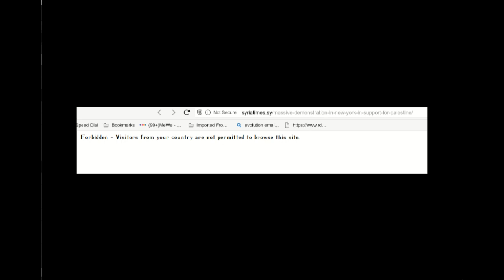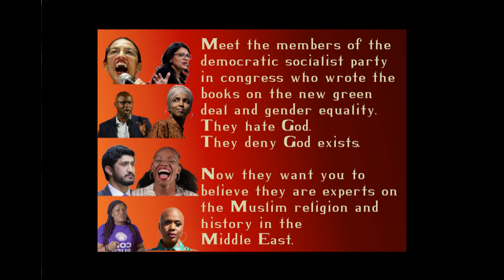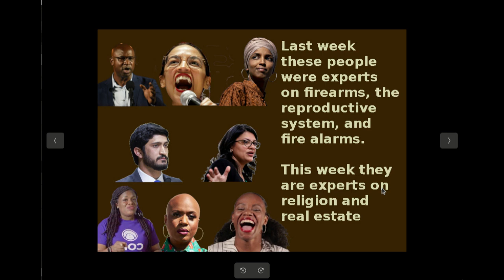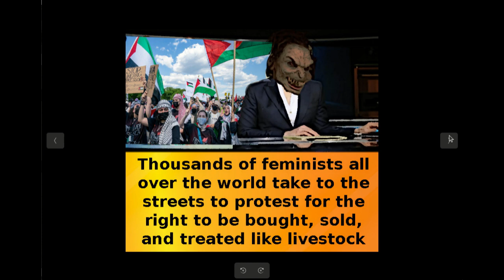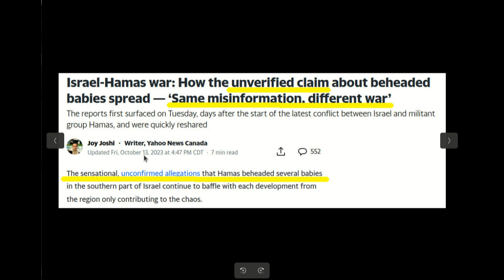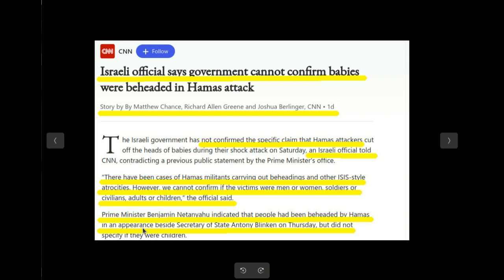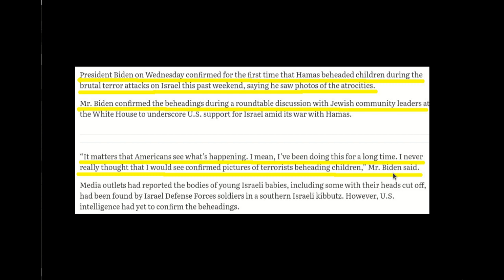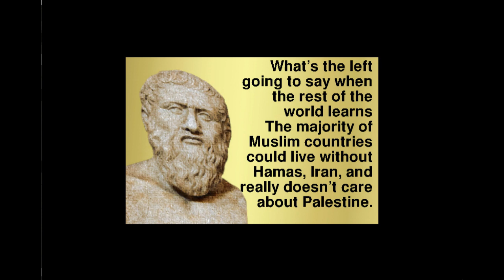The Left Media Behind the Support for Hamas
Taking a quick look at how 2 faced the left actually is and how they have been trying to divide the US by making false claims and working with the communist media. Israel shed light on all of that and the news exposed themselves.